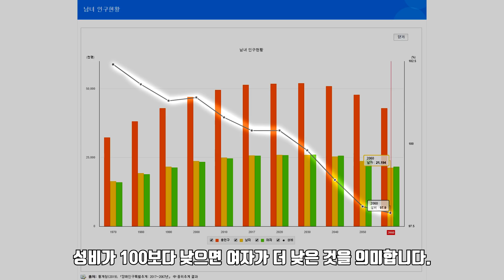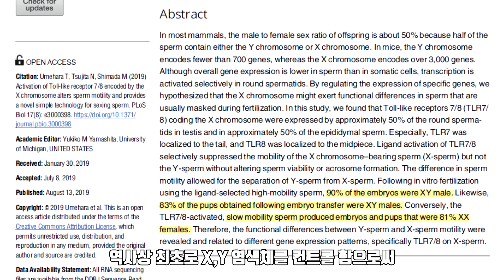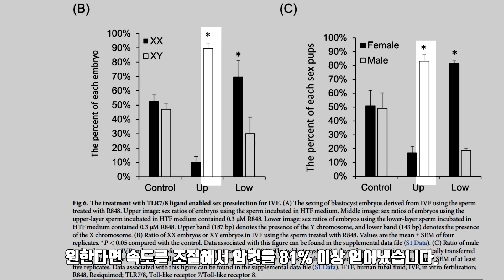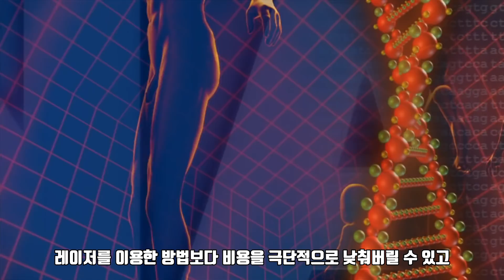일본 생물학자들의 위험한 연구결과... "신의 영역에 도전하다."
일본의 히로시마 대학 Takashi Umehara 교수를 비롯한 세 명의 연구원이 발표한 연구 결과에 대한 영상입니다.

윤리적인 문제가 있을 수도 있지만 과학기술은 어떻게 활용하고 이용하느냐에 따른 것이며 영상의 말미에서도 언급했듯 과학자의 손을 떠난 문제라고 생각합니다.

개인적인 사족이지만 생물학쪽은 정말 저랑 아예 무관하다시피 해서 사소한 오류들이 있을 수 있음을 미리 말씀드립니다... 제 나름대로 논문 읽으며 모르는 부분은 확인하고 있지만 제 전공도 아니고 전공과 연관성이 1도 없다보니 실수가 유독 잦은 부분이 생물 쪽입니다 ㅠ

9월 마지막주부터 10월 첫째주까지 쭉 해외 출장이 있어서 영상을 출장 전에 미리 다 만들어두고 예약해둔다고 정말 힘들었네요.

이번 영상도 업로드 된 날자는 10월 5일이지만 일주일 전에 미리 만들어두고 업로드를 했습니다.

아무쪼록 흥미로운 결과이길 바랍니다.
감사합니다.

1. 사용 소스 :
- 장래인구특별추계:2017~2067년, 통계청, 2019
- 남녀인구 변화 추이, 이재윤 기자, 2017
- 학술상 수상자 : KAIST 화학과 이지오 교수(1), 박지민 기자, 2008

2. BGM : ZAYFALL - Dream to live